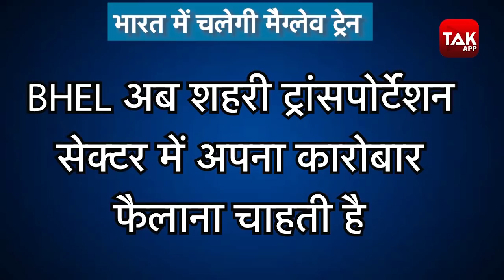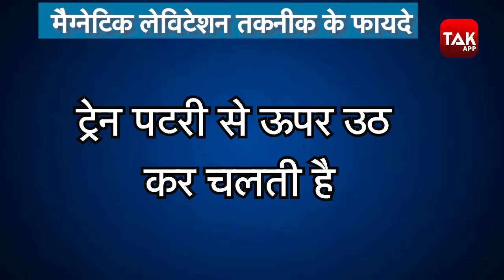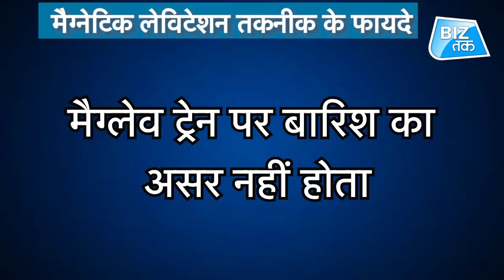भारत में चलेगी हवा में उड़ने वाली ट्रेन! | Biz Tak